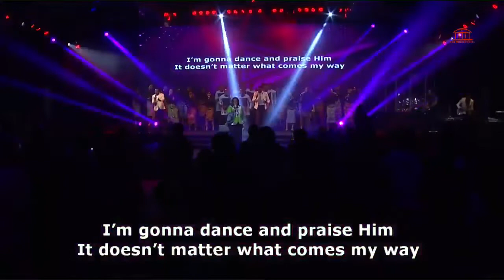Sinach Live In Concert Full Worship Experience at the Dome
▽Follow SINACH - BEST GOSPEL MIX